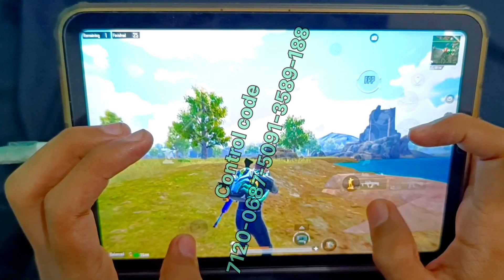😱OMG DESTROYED CONQUEROR LOBBY IN BGMI || IPAD MINI 6 PUBG/BGMI FULL HANDCAM GAMEPLAY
5 FINGER AND GYRO

Devıce:iPad Mini6

IGNORE TAGS 😁

handam
pubg handcam
bgmi handcam
pubg full handcam
bgmi full handcam
pubg 5 finger handcam
pubg 4 finger handcam
ff hancam
pubg pro player handcam
bgmi pro player handcam
free fire pro player handcam
fastest reflex handcam
pubg fastest reflex handcam
bgmi fastest reflex handcam
free fire fastest reflex handcam
ipad mini 6 bgmi graphics
ipad pro pubg test
ipad pro bgmi test
Pubg Handcam
Pubg Handcam gameplay
Bgmi Handcam